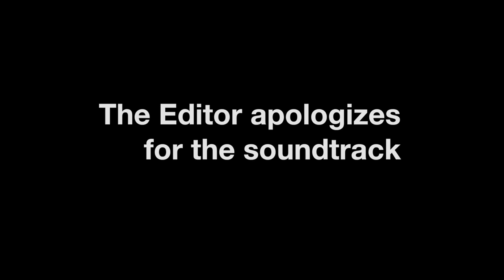Stop Motion Animation: "Falling Stuff"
Produced by youth during our second session of Stop Motion Animation Camp, Summer 2016.